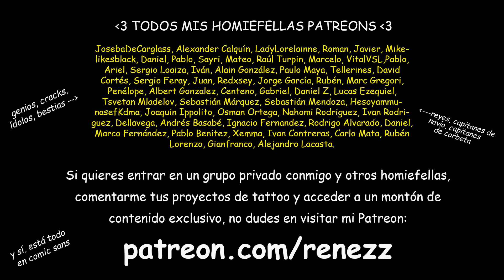¿VOY a AYUDAR al BLACK ALIEN? Preguntas y Respuestas 🔥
🔥 NUEVO MERCH 🔥 📦 🌏 Envíos a todo el mundo 🌏

Conviértete en miembro de este canal para chulear insignia y apoyar el contenido 👉

· Somos más de 65.000 en el grupo de Facebook. ¡Únete!